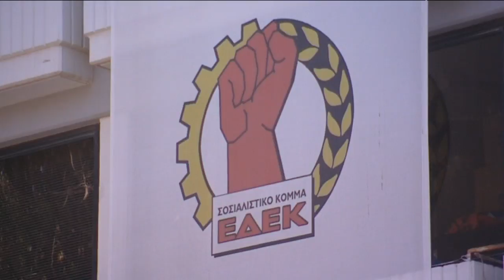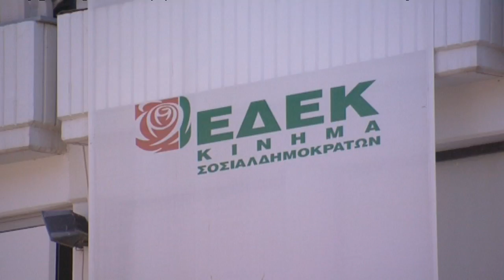Έντονο παρασκήνιο στον Ενδιάμεσο